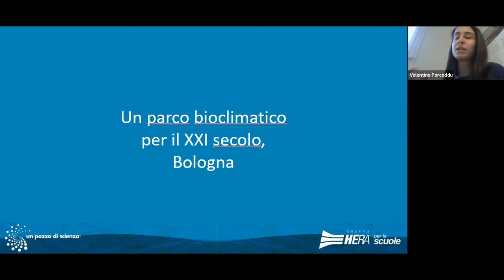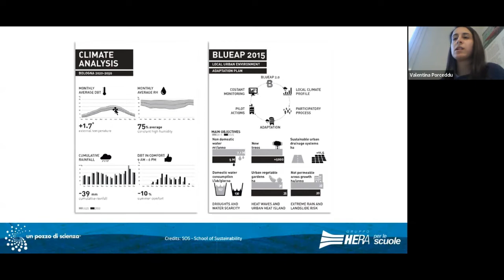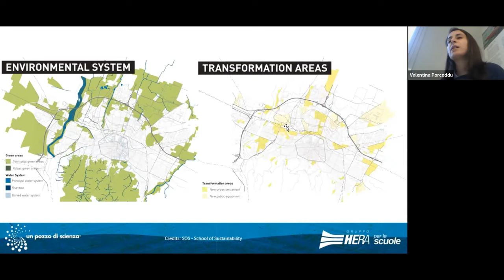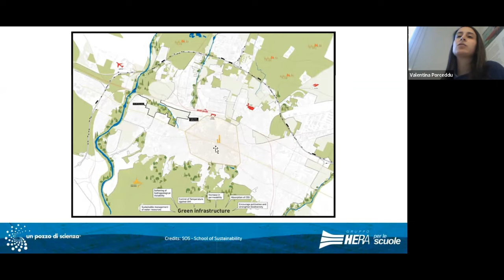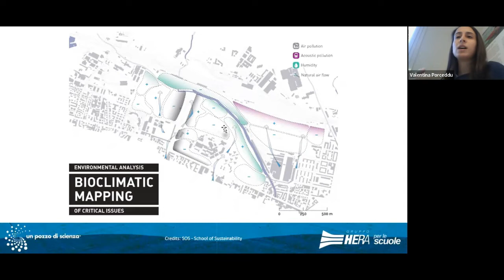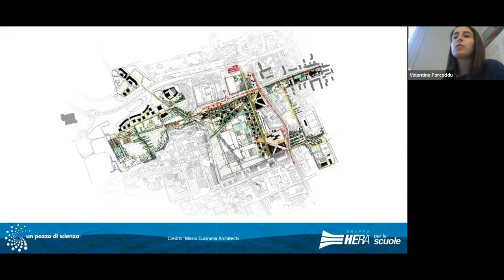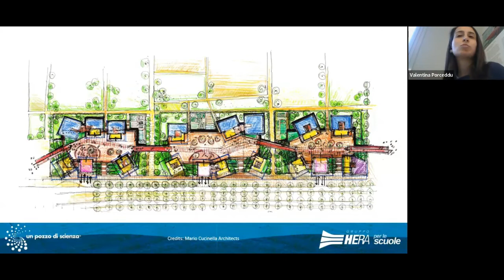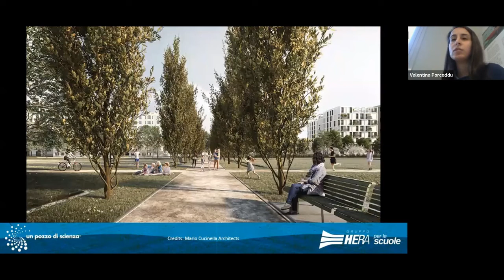"La città del futuro è connessa al presente" - Interview con Valentina Porceddu (01/03/2022)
Studenti delle scuole secondarie di 2° grado intervistano Valentina Porceddu (architetto e R&D Director dello studio Mario Cucinella Architects) sul tema dello sviluppo urbano e delle città del futuro, sostenibili e connesse. What if...? Cosa succede se... le scelte vengono sempre più condivise con i cittadini e le idee vengono spesso cercate anche tra quelle che nascono fra i più giovani?
Città più fruibili per tutti, con spazi verdi, aree dedicate alle attività ricreative e allo sport, punti di ritrovo, una mobilità agile e i principali servizi a portata di mano delle famiglie sono elementi fondamentali per uno sviluppo urbano e comunità sostenibili, obiettivo 11 dell'Agenda Globale 2030.

L'incontro rientra nel programma 2022 di un pozzo di scienza, il progetto gratuito di divulgazione scientifica del Gruppo Hera per le scuole secondarie di 2° grado.